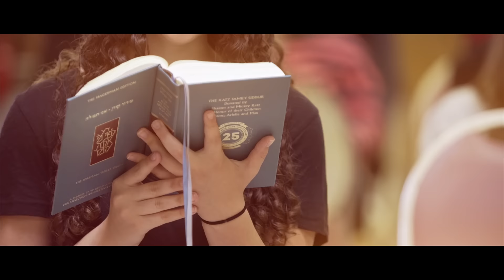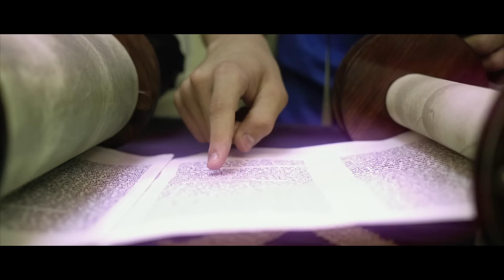Camp Mesorah: The Jewish Sports Camp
Camp Mesorah
Video by Shmuel Hoffman

This is the last part of our 3-part series on why it’s important to rebrand your non-profit image. In PART I  we discussed why branding is so important even for non-profits. In PART II I shared with you how you can dominate your market if you do your rebranding with a multi-part video campaign.

Our Stats First
Now you probably want to know first what the stats are at the moment, right? We are proud to announce that Camp Mesorah increased its early registration numbers over 34% compared to their last strongest year. To put it in perspective, they released two of our videos over the course of one month prior to early registration, and already have 110 more campers signed up for early registration than they did at the same time last year. This equals a revenue increase of over $700,000, which is exponentially more than they paid for the videos.
Not bad, eh?

Since this was ONLY early registration and we achieved already such unbelievable growth, I predict that by the end of their application period they will completely sell out, will have a waiting list, and will have to build more bunks and beds. This is what happened to Morasha, for whom we produced 10 videos a few years ago. They are still riding that wave of success, still have a long waiting list, and are still building new buildings to handle the influx.

But these numbers are only early registration numbers.  I will keep you updated on the further progress.

Find Your Brand’s Voice & Distinction
Back to my promised PART III of this series on how to brand your organization.
In the first two parts of our campaign we branded Camp Mesorah as THE SPORTS CAMP. And the way we did it is that we produced one commercial video ad featuring its unbelievable specialty sports program, and in the second video commercial we addressed that only in Camp Mesorah do you get the EXTREME sports. This doesn’t mean other camps don’t provide extreme sports and activities as well. BUT they don’t advertise their camp as specializing in them, and therefore Camp Mesorah stands out.

The lesson to learn for your own brand: Don’t look for something new in your organization to tell people about. You have everything you need. You have a service, a product, an event. You just have to package it as something new and innovative for your audience. Look for things that your competition doesn’t use in their advertising and marketing even if they do the same things you offer. Like in our case here, every camp has sports, right? But none dares to get up and say: WE ARE THE JEWISH SPORTS CAMP.